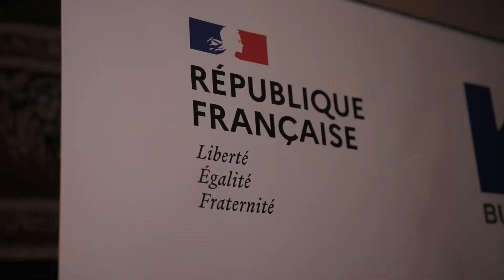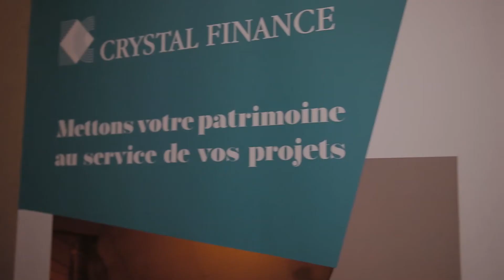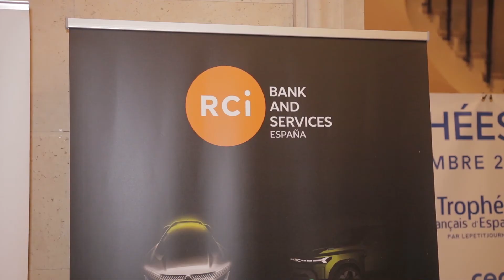3e Trophées lepetitjournal.com Espagne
La cérémonie des 3e Trophées lepetitjournal.com Espagne s'est déroulée à la Résidence de France, à Madrid, le 1er décembre 2021. Trois lauréats ont été mis à l'honneur: Andres Arrizkoreta, Président de CAF, Benoit Menardo co-fondateur de Payflow et Hélène Valenzuela, Directrice générale de Ouigo Espagne.

N'hésitez pas à nous suivre sur nos réseaux et à vous rendre sur lepetitjournal.com pour découvrir tous nos articles ainsi que ceux de nos éditions partenaires à travers le monde !